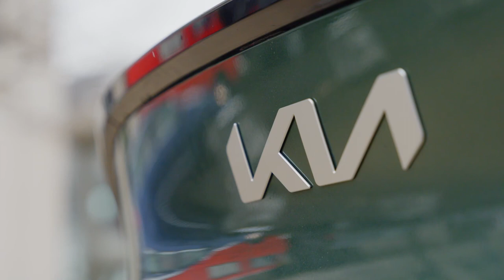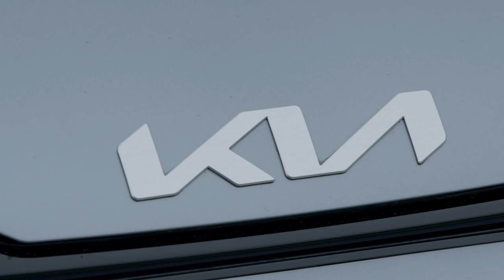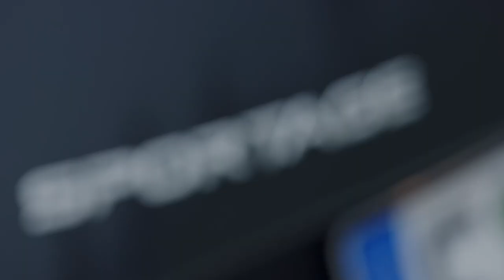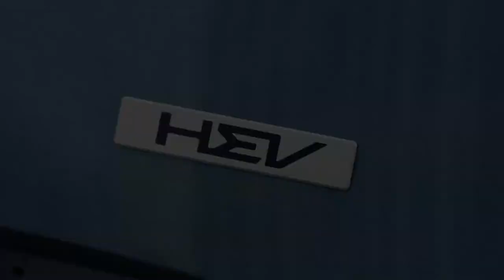BRAND NEW 2022 KIA SPORTAGE | EU SPORTAGE | EXTERIOR | BODY COLOURS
TIMESTAMPS:
0:00 Introduction
1:08 Green color
4:40 Lunar Silver color
7:40 Pacific Blue color
10:45 Penta Metal color
13:22 Yuka Steel Grey color

DETAILS ABOUT THE CAR:
At the heart of the new European Sportage lies efficiency, power and performance
The new Sportage will be launched with a comprehensive range of powerful, responsive and efficient powertrains, including state-of-the-art hybrid electric technologies as well as the very latest-generation clean gasoline and diesel internal combustion (IC) engines.
All three state-of-the-art hybrid models – HEV, PHEV and one of the two MHEV derivatives – that help make up the fifth-generation Sportage line-up feature Kia’s award-winning 1.6-liter T-GDI engine. Along with being sporty, engaging and highly responsive, the advanced four-cylinder unit also features Continuous Variable Valve Duration (CVVD), a sophisticated technology that controls the duration of a valve lift event to dramatically improve performance, fuel economy and emissions.
In addition to the application of CVVD, the 1.6 engine also benefits from a new and optimized combustion process, cooling technologies and key friction reduction measures, including an advanced integrated thermal management system and the use of a low-friction ball bearing.
For the Sportage Plug-in Hybrid, the compact turbo engine is part of an advanced powertrain package that also features a 66.9kW permanent magnet traction electric motor and a 13.8kWh lithium-ion polymer battery pack. This powertrain combination delivers a total system power output of 265PS, with 180PS originating from the T-GDI engine.
The state-of-the-art battery pack in the Sportage Plug-in Hybrid features a high-tech battery management unit that constantly monitors the state of the battery, including factors such as current, voltage, isolation and fault diagnosis. The pack also has an advanced cell monitoring unit that measures and monitors cell voltage and temperature.
For the Sportage Hybrid model, the acclaimed 1.6 T-GDI engine combines with a 44.2kW permanent magnet traction electric motor and a 1.49kWh lithium-ion polymer battery to deliver an efficient and responsive powertrain. Total system power is 230PS.
The Sportage also features a gasoline MHEV that benefits from the 1.6 T-GDI engine, with the hybridization technology working to reduce emissions and enhance frugality. Two power options of the Sportage Gasoline MHEV are available – 150PS and 180PS.
Also included in the launch line-up of the new European Sportage is a highly efficient 1.6-litre clean diesel engine that is available with 115PS or 136PS power outputs. The 136PS clean diesel model is the second MHEV powertrain available in the Sportage, with the hybridisation technology further reducing emissions and enhancing efficiency of the SUV. The diesel engine also features the latest SCR active emissions control technologies that further cuts pollutants such as NOx and particulate matter.
The new Sportage is mated to a 7-speed dual-clutch automatic transmission (7DCT). A six-speed manual transmission (MT) is also available, while a 6-speed intelligent manual transmission (iMT) is exclusive to the MHEV models. Both the Sportage Hybrid and Sportage Plug-in Hybrid models are equipped with the latest-generation six-speed automatic transmission (6AT). To meet all customer requirements, new Sportage is available in either all-wheel drive (AWD) or front-wheel drive (FWD) spec. The Sportage Plug-in Hybrid benefits from AWD technology.